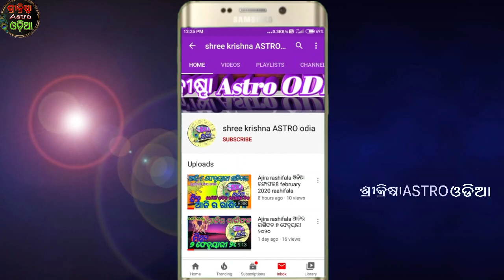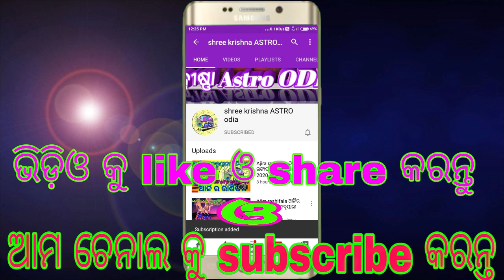Singha rashi October 2021 odia | ସିଂହ ରାଶି ଅକ୍ଟୋବର 2021| odia rasifala | Odia Horoscope#singharashi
about video,,,,,,aji ame janiba 2021 October masara singha rashi ra rashifala bisayare.

your quries..
October month horoscope Today
October month rasifala 2021
odia gyana mandira 2021
ajira rasifala
ajira rashifala
singha rashi October 2021
odia2021
Odiarasifala
Rashifal odia
Rasiphala odia
Rasifala
singha rashi odia